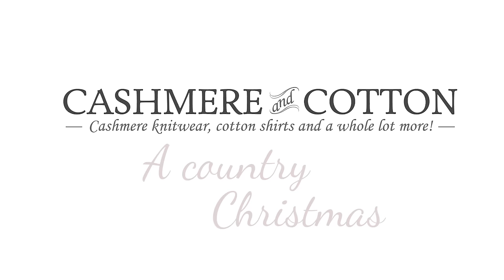Cashmere and Cotton: Christmas 2015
Country Christmas comes to Cashmere and Cotton... Here's a sneak peek at our festive photo shoot, with colours, accessories and gift ideas galore!